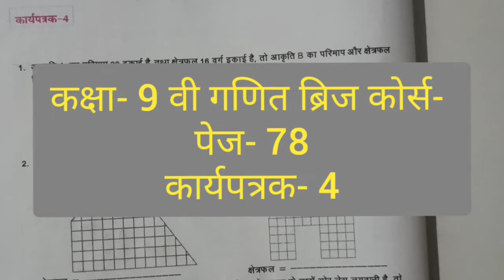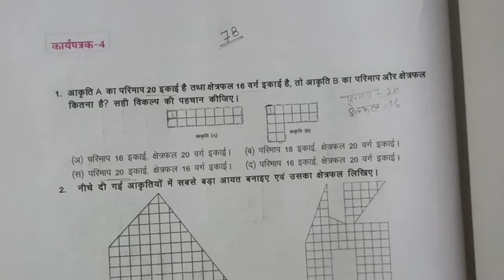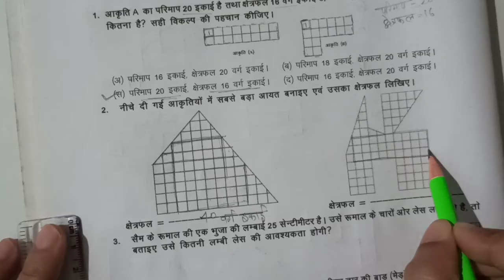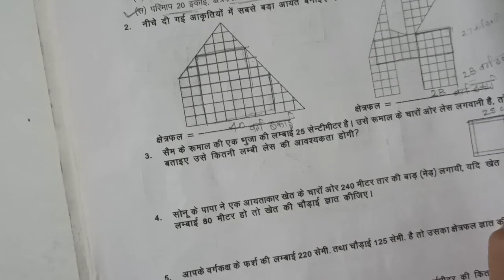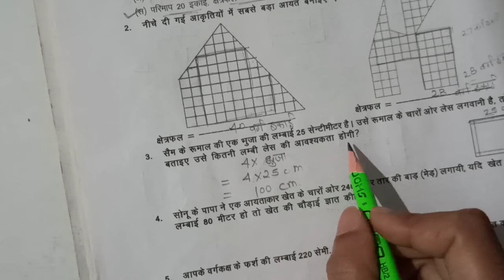कक्षा- 9 वी गणित ब्रिज कोर्स- पेज- 78